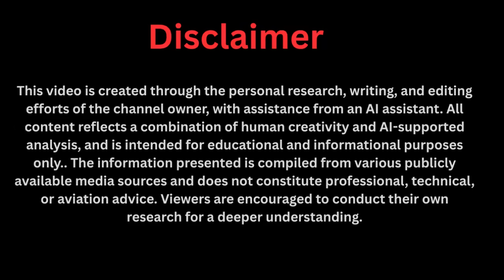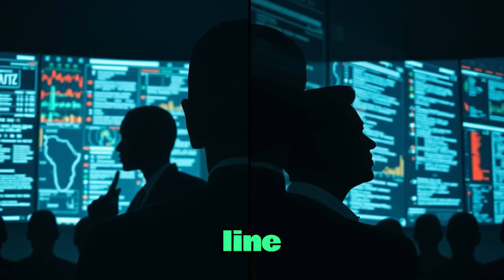Elon Musk Confirms $1 Billion Deal with African Inventor Maxwell Chikumbutso!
Elon Musk’s shocking $1 billion deal with Zimbabwean inventor Maxwell Sangulani Chikumbutso has the tech world buzzing.
The revolutionary RF Power Kit, capable of converting any car into a self-powered vehicle that runs without fuel or charging, could change the future of transportation forever.
In this documentary-style video, we explore how this groundbreaking invention caught Elon’s attention, what the deal could mean for Tesla, and whether it’s real or just a powerful rumor shaking global industries.
From Africa’s innovation labs to Silicon Valley’s boardrooms, this is the story that could rewrite energy history.

Is this the dawn of the wireless energy revolution, or a billion-dollar mystery? Watch till the end to decide.